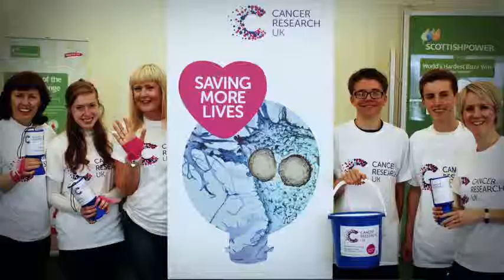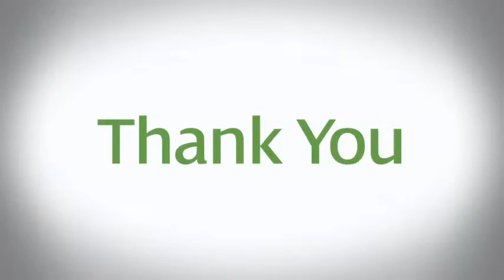We raised £5 million for Cancer Research UK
Together we’ve raised £5m for Cancer Research UK in record time. In 2012 we partnered with Cancer Research UK with the aim of raising vital funds to help bring forward the day when all cancers are cured.  In just two and a half years we’ve raised an incredible £5m to support their life-saving work. It’s a relationship we‘re committed to and I would like to thank everyone for their efforts in helping us reach this fantastic milestone, six months early.

Almost £3.5m of the money raised has come from our innovative Help Beat Cancer tariff through which we make a donation for every month a customer stays on the tariff. Our involvement as the Official Energy Sponsor of Race for Life has raised over £750,000 and thousands of ScottishPower employees have shown their support by taking part in race events across the UK.

Our employees have also been at the heart of our fundraising activities and our network of volunteers and charity champions have helped raise awareness and co-ordinate fundraising activities across all areas of the ScottishPower business.